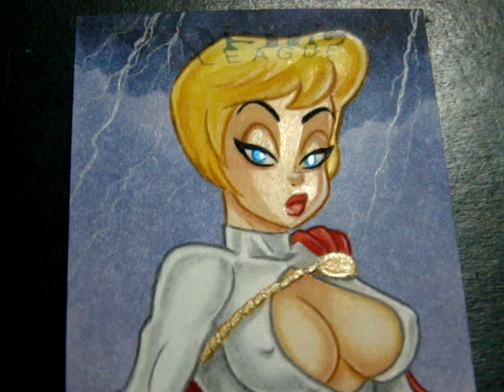Justice League Sketch Card 2 Power Girl